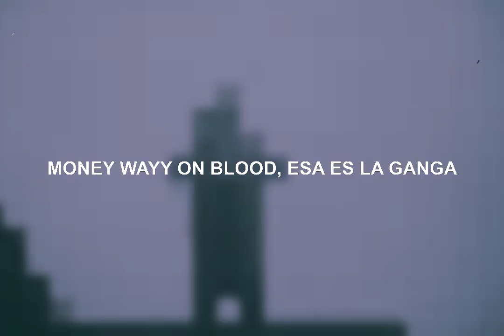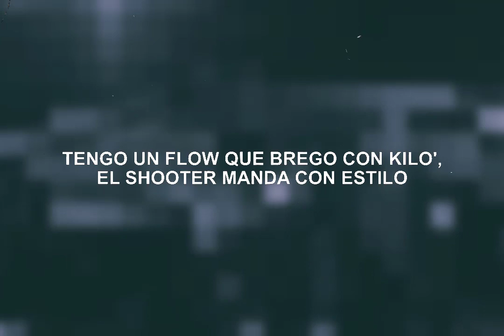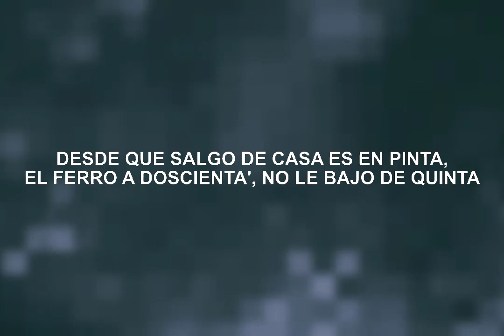QUIEN VA A FRONTIAR (Istrumental) | OZUNA, YOVNGCHIMI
QUIEN VA A FRONTIAR (LETRA) | OZUNA, YOVNGCHIMI
QUIEN VA A FRONTIAR (VOZ) | OZUNA, YOVNGCHIMI

Letra:

[Intro: Ozuna & YOVNGCHIMI]
Desde que salgo de casa e' en pinta
El Ferro a doscienta', no le bajo de quinta
La' bicha' toa' son de revista (Prr-prr)
Trescienta' motora', los demon pa' la pista

[Coro: Ozuna & YOVNGCHIMI]
¿Y quién va a frontear? Dime, mi herma
Llegamo' en treinta G-Wagon, pa' nosotro' no hay [?] (Ah-ah, ah)
¿Y quién va a frontear? Dime, mi herma (Prr, prr)
Hijueputa, desde la cuna, no hagan que el palo le' prenda (Los Diablo' 'e Llorens, YOVNGCHIMI)
¿Y quién me va a frontear? Dime, mi herma (YOVNGCHIMI)
Range Rover [?], te lo doy con la tienda (Prr-prr; ah-ah)
¿Y quién va a frontear? Dimе, mi herma (Prr-prr)
Los Diablo' 'e Llorens, no hagan quе los palo' le' prenda (El forty)
[Verso 1: YOVNGCHIMI]
Di'que roncarme, huelebicho, ponte serio (Ponte serio)
El último que amenazó, 'tá en el cementerio ('Tá en el cemetario)
De doble L hasta la playa del imperio (Mvrda Gang)
Aprende la palabra de la calle, está en el medio (That's on gang)
Me chingo a tu bestie, como Young Miko (Dime, Miko; uh)
Tengo un R, la glopeta y tengo un micro (Tengo un micro)
Veinte mil para un show, eso e' un kilo (Eso e' un kilo)
Cinco mil en los zapato' 'e cocodrilo ('e Cocodrilo)
Everything designer, Mvrda Gang, te matamo' right now (Designer boys; skrrt)
Bitches, alcohol en el sky lounge (Wuh-wuh)
Ozu habó de puta' entonce' tráela' (Dime, Ozu)
Money Wayy on blood, esa e' la ganga (Money Wayy)
Mínimo lo' palo' en el Can-Am y las pistola' en la gaceta (Brr, brr, brr)
Te matamo', van to's muerto' pa' la' zeta (Smokin' opps, nigga)
Audemars Piguets en la muñeca (Los Diablo'; muñeca)
Las bolsilla' gordo como mueca

[Coro: YOVNGCHIMI & Ozuna]
¿Quién-Quién va a roncar? Dime, mi herma (Dime, mi herma; YOVNGCHIMI)
El títereo, el maleanteo, los demonio' con la' prenda' (Ah-ah)
¿Quién va a roncar? Dime, mi herma (Dime, mi herma)
Los Diablo' de Llorens hagan que los palo' le' prenda (Prr, prr)

[Verso 2: Ozuna & YOVNGCHIMI]
Siempre activo como un chivo (Como un chivo)
La' pista' que me pongan, la' aniquilo (Prr, prr)
Tengo un flow que brego con kilo'
El shooter manda con el kilo
Marioneta, te vamo' a cortar lo' hilo' (-tar lo' hilo')
Fuck you bitch, no somo' snake, somo' fino' (Prr)
Lo' dueño' de la lenta
Las babie', los burro' van en venta (Van en venta)
Cuenta que la presión se sienta
La cuenta crecienta (Jaja)
Hay tiempo, cabrón, pa' que te arrepienta'
Trap Cartel, lo' Lambo de la' ochenta (De la' ochenta)
Hey, y juega vivo (Y juega vivo)
El chef en el caldero lo cocino
Enmascara'o como lo' palestino' (Jaja)
Rocíame y se van hasta lo' vecino', lo' vecino' (Prr), ey
Y juega vivo (¿Oíste, huelebich?)
Soy el chef en el caldero lo cocino (Prr, prr)
Enmascara'o como lo' palestino' (On gang)
Aplicamo' y se van hasta lo' vecino', lo' vecino' (It's Mvrda Gang)

[Coro: Ozuna & YOVNGCHIMI, Ambos]
¿Y quién va a frontear? Dime, mi herma (Mi herma)
Llegamo' en treinta G-Wagon, con nosotro' no hay [?] (Gang, gang)
¿Y quién va a frontear? Dime, mi herma (Dime Ozuna, Yampi, YOVNGCHIMI; prr-prr)
¿Y quién me va a frontear? Dime, mi herma (On gang)
El títereo, el maleanteo, los demonio' con la' prenda' (Los Diablo', huelebicho)
Los Diablo' 'e Llorens, no hagan que los palo' le' prenda (Ah-ah-ah; on gang)